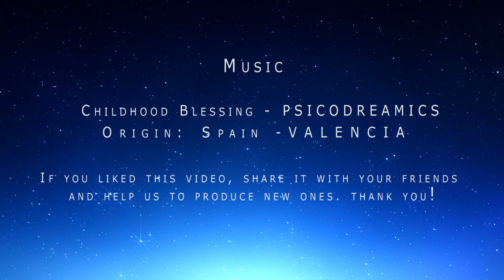Hogmanay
This movie was created to salute the last day of 2013. The sun sets in the world coloring the sky in shades of red. The new year is getting ready to rise to the hope that is born in a better world where all people of the earth be united through art, the only true universal language. BLULIGHT gallery awaits you in 2014 with many new features, a hug to all the friends and supporters who have helped us so much through their messages of friendship. Hogmanay @BlulightGallery @BlulightMusic

Questo filmato è stato creato per salutare l'ultimo giorno del 2013. Il sole tramonta in tutto il mondo colorando il cielo di tonalità di rosso.  Il nuovo anno si prepara a sorgere nella speranza che nasca in un mondo migliore dove ogni popolo della terra sia unito attraverso l'arte; unico vero linguaggio universale. Blulight gallery vi aspetta nel 2014 con tante novità, un abbraccio a tutti gli amici e i sostenitori che così tanto ci hanno aiutato attraverso i loro messaggi di amicizia.